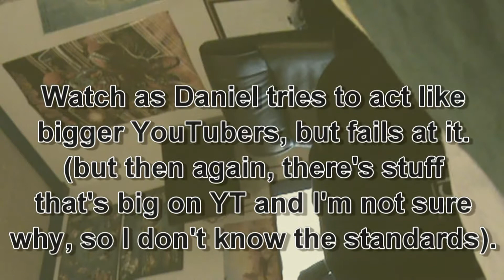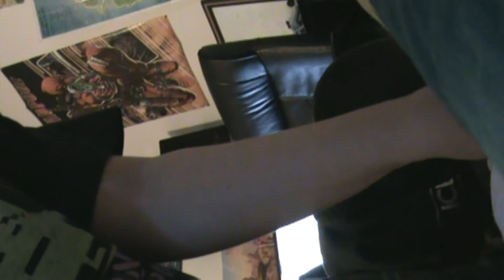Conker's Pocket Tales (GBC): The Legend of Conker | YARS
DBS's Yet Another Review Show, Video Game 4: Conker's Pocket Tales for Game Boy Color.

In this video, I play Conker's Pocket Tales, the game that was meant to promote the cancelled game Twelve Tales Conker 64.

Game Rated: E for Everyone

Music From: Conker's Pocket Tales, Conker Live & Reloaded, Conker's Bad Fur Day and Twelve Tales Conker 64.

Video Contains: Mild Violence and Language.